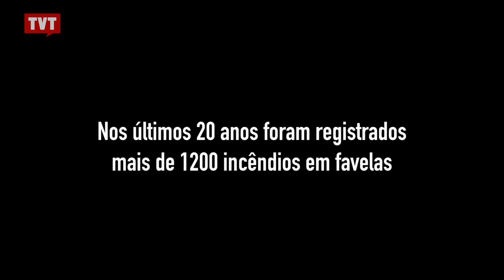Documentário investiga causas de incêndios de favelas em SP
Jornalistas formados pela PUC-SP investigaram as causas de incêndios em favelas de São Paulo. Agora buscam financiamento coletivo para produzir um documentário.